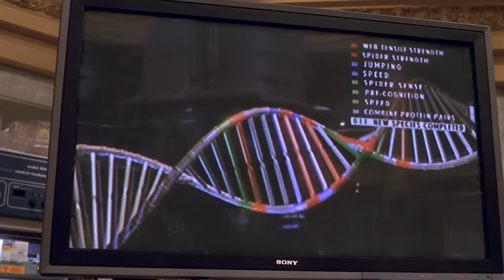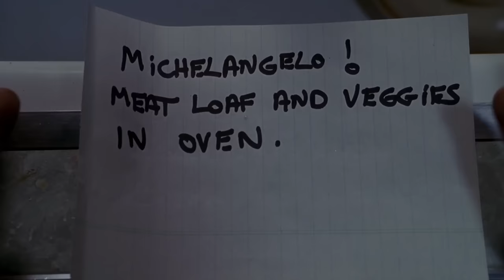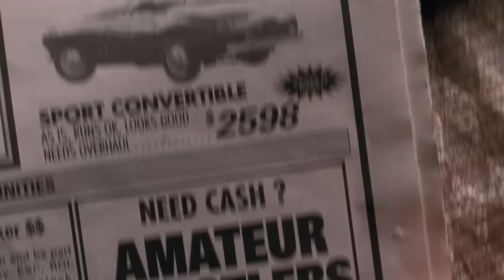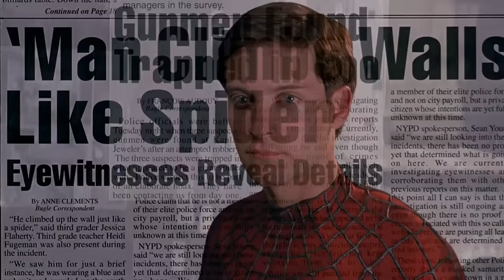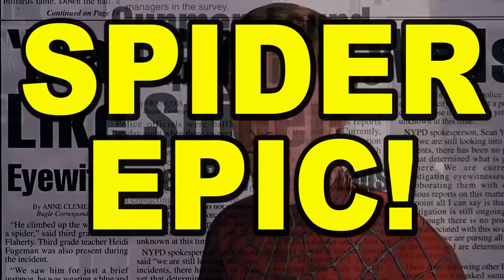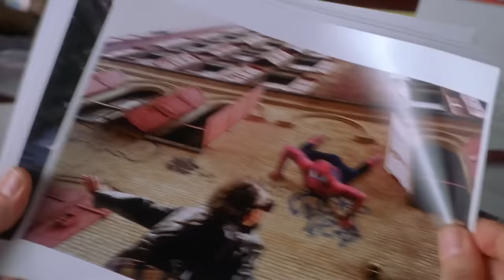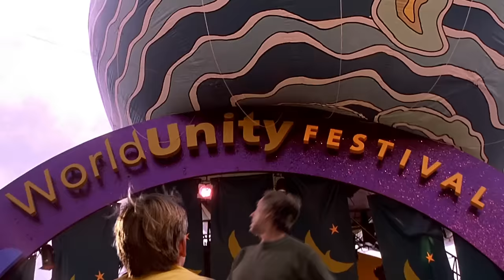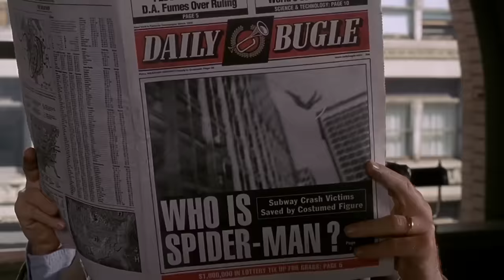Spider-Man - Nostalgia Critic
Spider-Month begins with the film that started it all! Sam Raimi's Spider-Man seems to getting mixed responses recently, but are they warranted? Nostalgia Critic takes a look at how well they held up.

Spider-Man is a 2002 American superhero film based on the Marvel Comics character of the same name. Directed by Sam Raimi from a screenplay by David Koepp, it is the first installment in the Spider-Man trilogy, and stars Tobey Maguire as the title character, alongside Willem Dafoe, Kirsten Dunst, James Franco, Cliff Robertson, and Rosemary Harris.